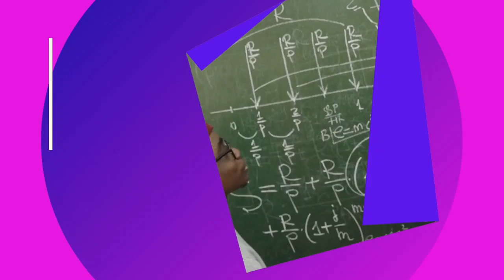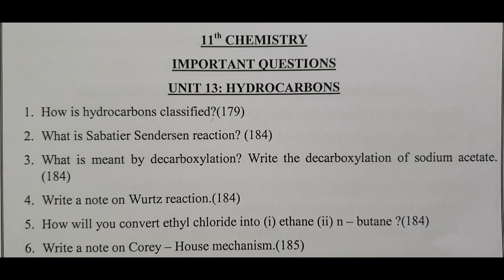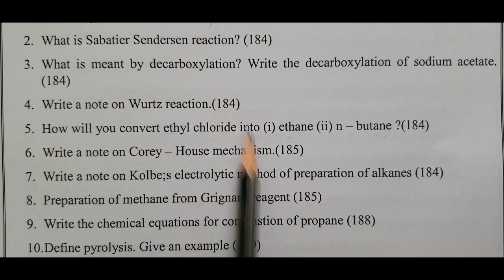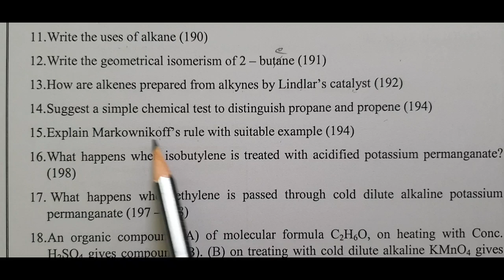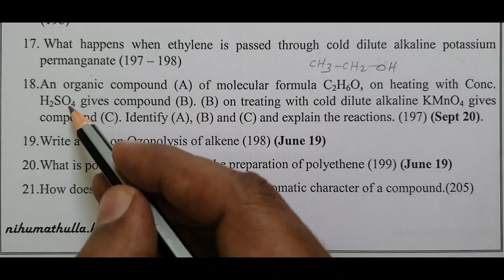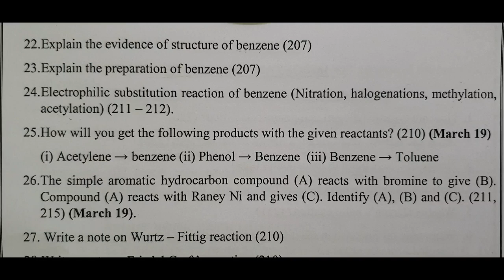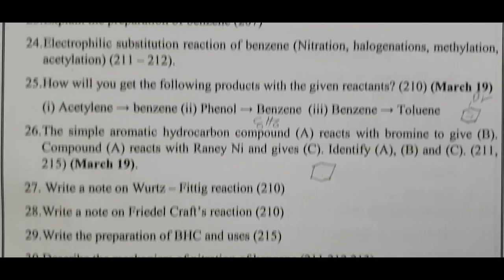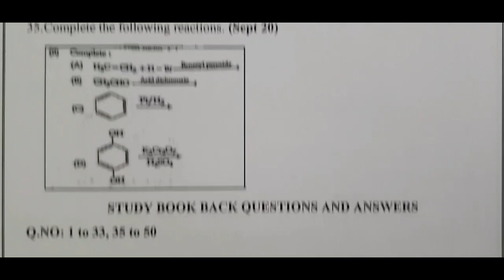11th chemistry/Important Questions/Unit 13/Hydrocarbons/Book inside/Book Back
11th chemistry/Important Questions/Unit 13/Hydrocarbons/Book inside/Book Back is discussed in this video